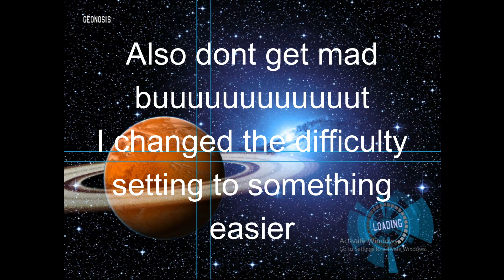Battle of Geonosis | SWB1 Part 2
Today on playing the OG Star Wars Battlefront, I fight as the clone army in the Battle of Geonosis along with also fighting my computer and its crashes. I hope you enjoy!